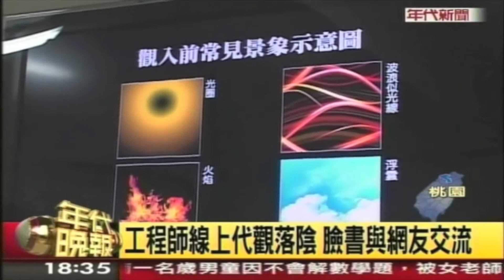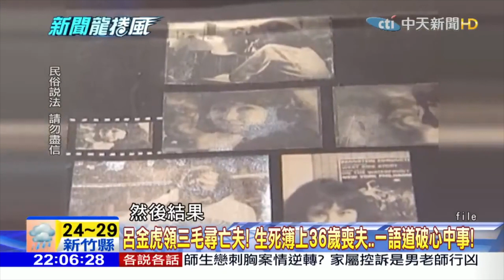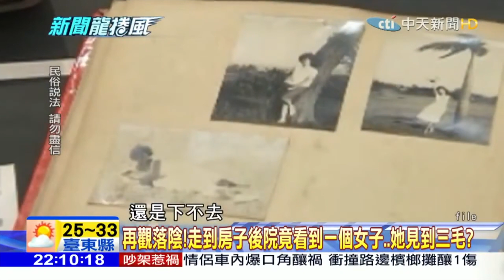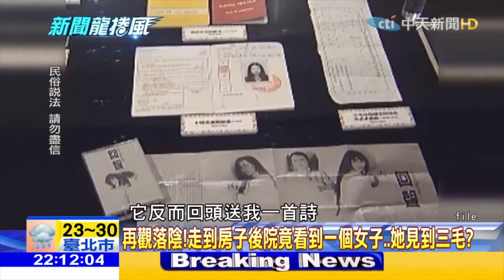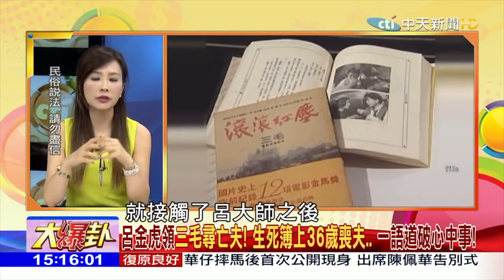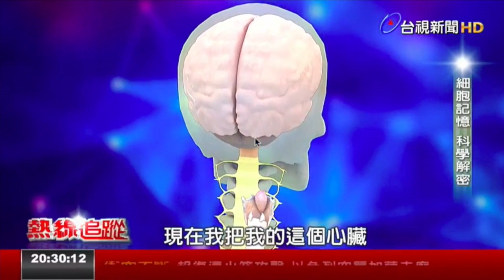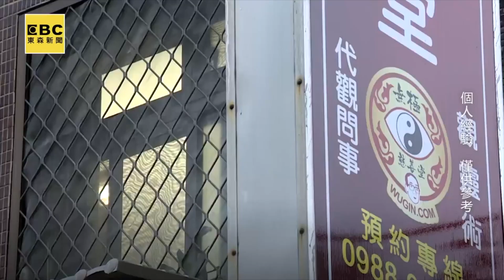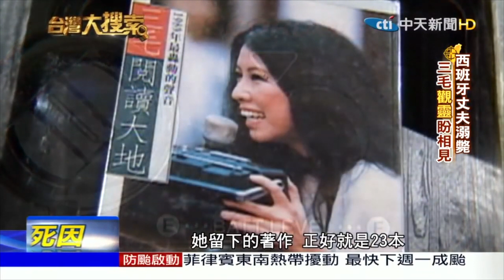本堂新聞採訪報導總集篇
透過Line預約，本堂Line ID : @wugin
透過微信預約，本堂微信 ID : wugin88888

無極慈善堂靈學研習會－觀靈術、觀落陰、通靈問事、代觀